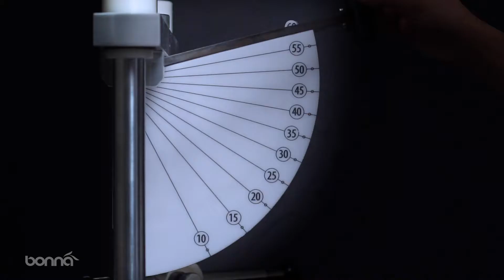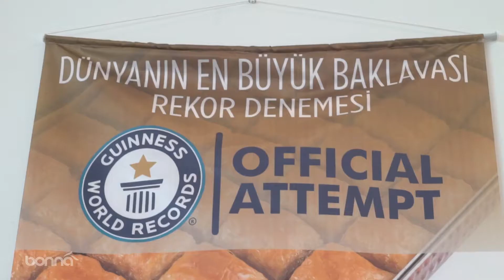Bonna Premium Porcelain - Royal Part Host Milano 2019